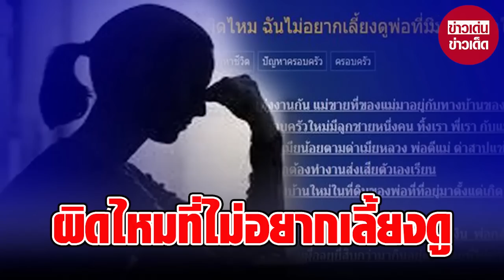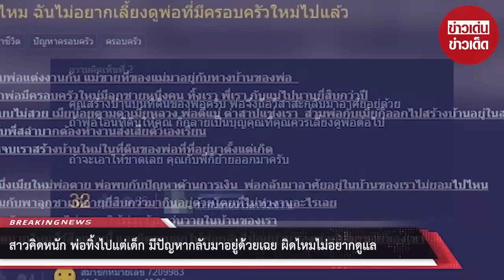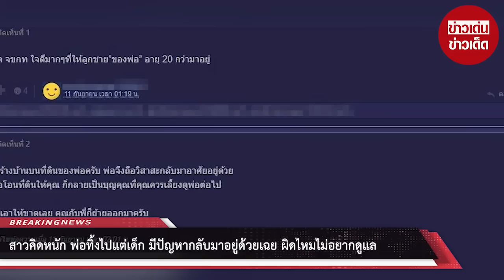สาวคิดหนัก พ่อทิ้งไปแต่เด็ก มีปัญหากลับมาอยู่ด้วยเฉย ผิดไหมไม่อยากดูแล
เรียกได้ว่าสังคมไทยถูกปลูกฝังเรื่องความกตัญญูมาตั้งแต่เด็ก โดยคนรุ่นก่อนมักจะสอนลูกหลานให้กตัญญูตอบแทนบุญคุณพ่อแม่เมื่อเติบใหญ่ แต่ขณะเดียวกันก็มีหลายคนตั้งคำถามว่า ถ้าหากเราถูกทอดทิ้งจากพ่อแม่ ไม่ได้รับการเลี้ยงดูอย่างที่ควรจะเป็น เราควรตอบแทนอย่างไรถึงจะเหมาะสม และถ้าหากไม่ดูแลจะถูกมองว่าอกตัญญู จึงถือได้ว่าเรื่องนี้เป็นเรื่องเป็นที่ละเอียดอ่อนจริงๆ และล่าสุดเมื่อ 11 ก.ย. 2565 ได้มีสาวรายหนึ่งตั้งกระทู้พันทิปขอคำปรึกษาเรื่องครอบครัว โดยระบุหัวข้อว่า "ผิดไหม ฉันไม่อยากเลี้ยงดูพ่อที่มีครอบครัวใหม่ไปแล้ว"

"แม่กับพ่อแต่งงานกัน แม่ขายที่ของแม่มาอยู่กับทางบ้านของพ่อ ต่อมาพ่อมีครอบครัวใหม่มีลูกชายหนึ่งคน ทิ้งเรา พี่เรา กับแม่ไปนานยี่สิบกว่าปีจบแบบไม่สวย เมียน้อยตามด่าเมียหลวง พ่อตีแม่ ด่าสาปแช่งเรา ส่วนพ่อกับเมียก็ออกไปสร้างบ้านอยู่ในสวน เรากับพี่ลำบากต้องทำงานส่งเสียตัวเองเรียนเรียนจบเราสร้างบ้านใหม่ในที่ดินของพ่อที่ที่อยู่มาตั้งแต่เกิด

วันหนึ่งเมียใหม่พ่อตาย พ่อพบกับปัญหาด้านการเงิน พ่อกลับมาอาศัยอยู่ในบ้านของเราไม่ยอมไปไหน พร้อมกับพาลูกชายที่อายุยี่สิบกว่ามากินอยู่ด้วยโดยที่ไม่ทำงานอะไรเลย เราอึดอัดมากและไม่อยากให้พ่อเข้ามาวุ่นวายในบ้านของเรา เราผิดมากไหมที่รู้สึกแบบนี้ และคิดจะบอกให้พ่อกลับไปอยู่บ้านของพ่อกับลูกชายของเขา"

ทั้งนี้ หลังจากที่กระทู้ดังกล่าวเผยแพร่ออกไป ได้มีผู้เข้ามาแสดงความคิดเห็นเป็นจำนวนมาก หลายความคิดเห็นมองว่าเจ้าของกระทู้ไม่ผิดเลยที่จะรู้สึกแบบนี้ แต่ติดอยู่ปัญหาเดียวคือเจ้าของกระทู้สร้างบ้านบนพื้นที่ของพ่อ พ่อจึงคิดว่าบ้านเป็นกรรมสิทธิ์ของตนจึงมาอาศัยอยู่ด้วย

คุณอาจจะคิดว่า แม่ขายที่ทิ้ง แล้วมาอยู่กับพ่อ สุดท้าย พ่อทิ้งแม่ คุณจึงคิดว่า คุณน่าจะมีสิทธิ์บนพื้นที่ของพ่อบ้าง (ในนามของแม่) สมบัติพ่อแม่ เอาจริง ๆ ถ้าเขาจะไม่ให้ลูกเลยแม้สลึงเดียว เขาก็มีสิทธิ์นะ

อ่านดูในใจคุณไม่ชอบพ่อตัวเองอย่างยิ่ง เรื่องด้วยเรื่องของแม่ แต่คุณยังหลวมตัวไปก่อสร้างสินทรัพย์ราคาสูงในพื้นที่ของพ่อ แน่นอน...มันจะทะเลาะกันไปเรื่อย ๆ เพราะคุณจะอ้างสิทธิ์ในตัวบ้าน แต่พ่อจะอ้างสิทธิ์ในที่ดินของตัวเอง แล้วเขา จะถือวิสาสะ ฝังตัวเองอยู่ในบ้านคุณแบบไม่รู้สึกอะไรทั้งสิ้น (ก็นี่มันที่ดินเขา)

ถ้าใจคุณไม่รับจริงๆ ขายต่อเขาไป ถ้าเขาไม่ซื้อ แล้วคุณพอมีเงินไปตั้งต้นใหม่ ก็ทุบบ้านทิ้ง แล้วขนเอาอะไรของตัวบ้าน ที่พอขายได้ ขายไปให้หมด แล้วย้ายไปอยู่ที่อื่น จะเป็นปรปักษ์กับใครแบบเบ็ดเสร็จเด็ดขาด แบบยืดอกได้เต็มภาคภูมิ อย่าได้ริไปพึ่งพา พึ่งมาก พึ่งน้อย ก็อย่าริทำ ไม่งั้น สองฝ่าย ทะเลาะกันไม่จบ เพราะสองฝั่งจะมีเหตุผลของตัวเองไม่จบสิ้น แถมยังลำเลิกบุณคุณใส่กันอีก

00:00 - Intro
00:10 - News
01:00 - Minute